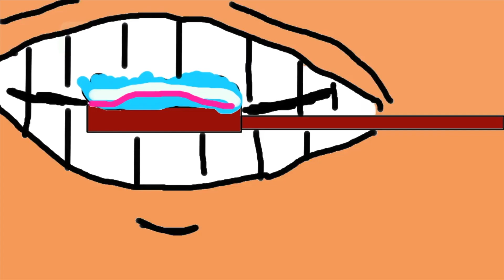Med School Vlog: Med Student Life [Done in Krita]!!!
A medical student, aka (almost) Doctor Sciatica created a “day in my life as a medical student” video and decided to animate it [using Krita]! This video is a realistic and comedic day of studying for board exams in medical school. This video was made by a medical student with insomnia!

Student doctor sciatica plans on doing a real life med school vlog soon!  But for now the best representation of the med students life is this animated cartoon.

Medical school life is sometimes a bit cartoonish for med students! This day in the life of a medical student  by drsciaticamd2b is made to honor all other med student day in the life videos and all students currently in medschool.

The doctor-to-be promises this video will not give you sciatica, instead it will give you a look into a day in my life as a medical student.

✶✶✶✶✶✶ 𝗟𝗶𝗻𝗸𝘀 𝘁𝗼 𝗳𝗼𝗹𝗹𝗼𝘄 𝗗𝗿. 𝗦𝗰𝗶𝗮𝘁𝗶𝗰𝗮 𝗠𝗗𝟮𝗕:☟☟☟✶✶✶✶✶✶